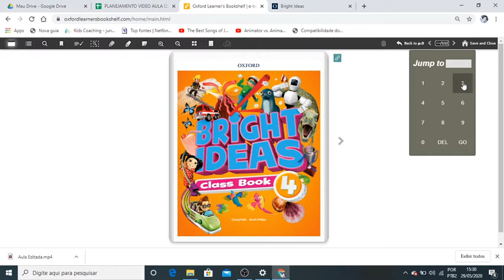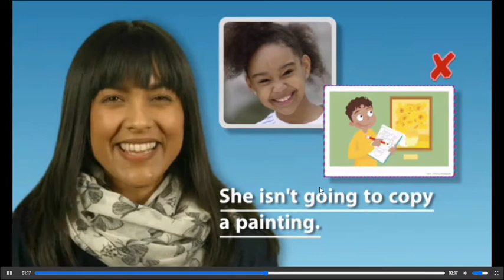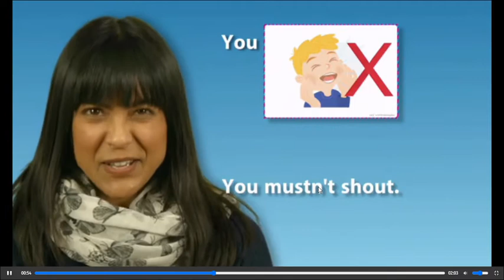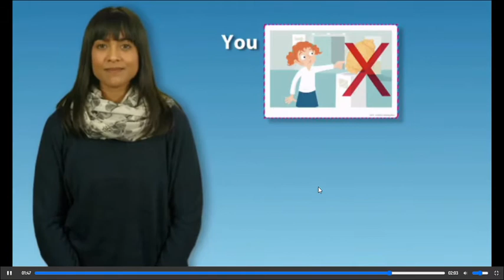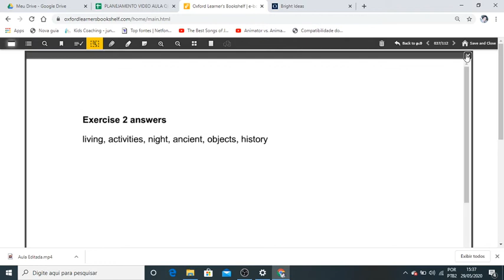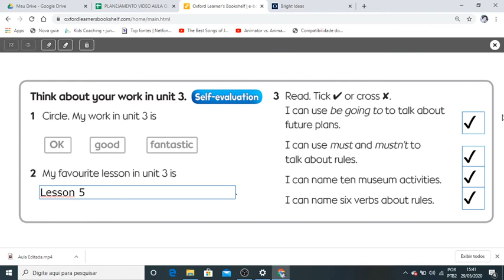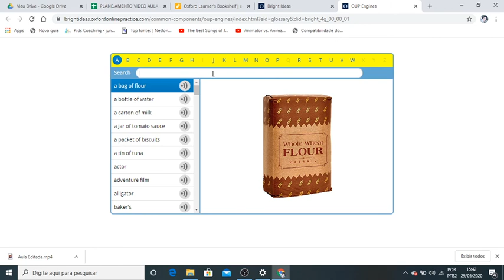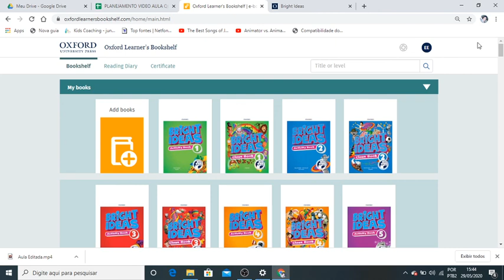2020 05 29 - Quarto ano